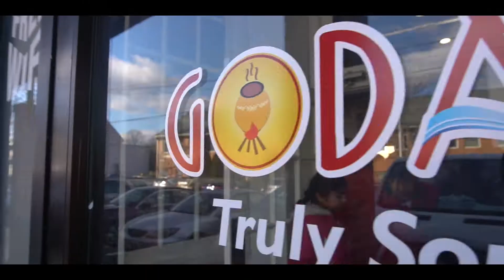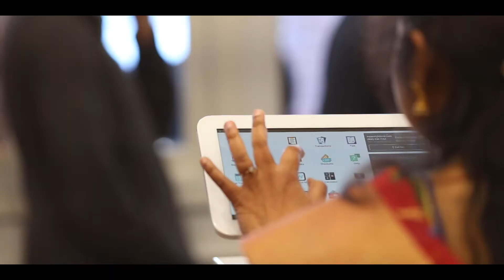Godavari Herndon Grand Opening : Best Indian Restaurants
Godavari, the fastest growing indian restaurant in the World opened its new chapter in Herndon, VA.

Godavari is cooking the most authentic and brand new recipes which it researched through the villages across the South India.

Godavari Herndon will also serve the food lovers with unique menu and a different concept of Godavari all together that would excite the food lovers every day.